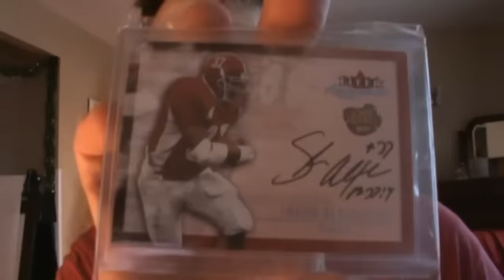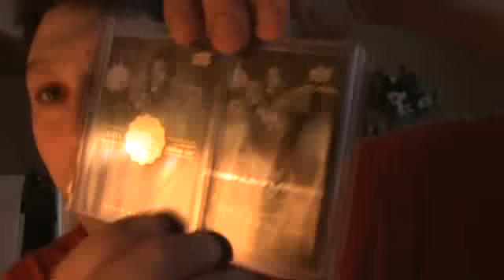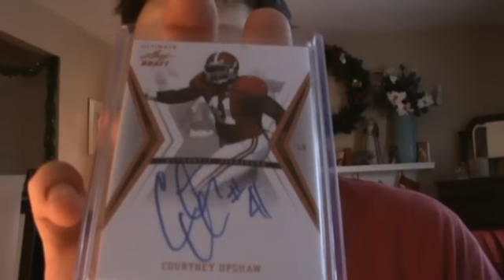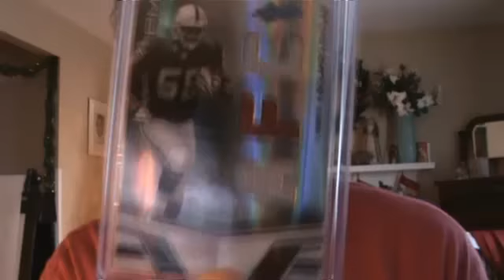MERRY CHRISTMAS EVERYONE ! MAGDORN & 2ATXCOLLECTIBLES2 DECKING MY HALLS !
Thank You all so much for all the Generous I have recieved this holiday season. I cannot Thank you all enough !
MERRY CHRISTMAS EVERYONE ! GOD BLESS !

Please give Michael and Tyson a sub ! 2 great friends of mine in the community !